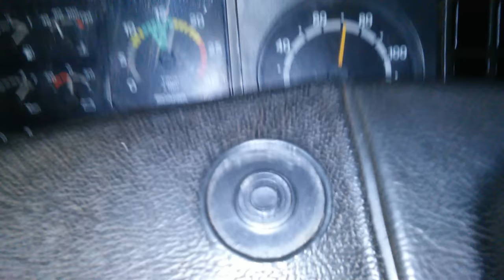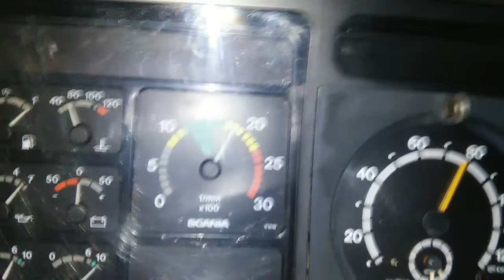Acelerando na 020 durante a madrugada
Trecho entre Formosa-GO e o povoado de JK.